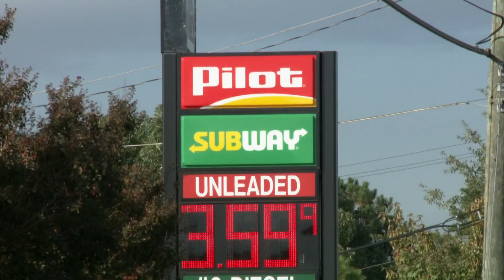Reward increased for information on deadly shooting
Officials are looking for the person responsible for a deadly shooting earlier this month at a Pilot truck stop off Statesville Avenue.